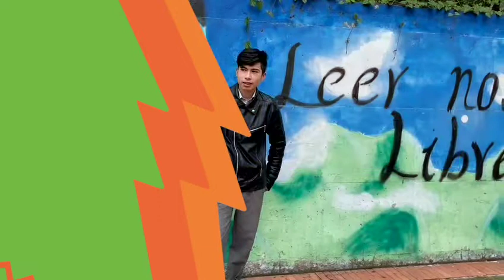Los jóvenes nos cuentan 1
Desde la estrategia de Orientación Socio Ocupacional Yo Puedo Ser, que tiene como propósito proporcionar herramientas a los jóvenes y estudiantes de 10° y 11° para que tomen decisiones informadas sobre su futuro educativo y laboral una vez culminan con sus estudios escolares.
Aprovechando este espacio de encuentro y diálogo con otros, se promoverá un escenario propicio para conversar con las y los jóvenes sobre las decisiones que deben tomar para cumplir con los sueños o metas que se están planteando para ser lo quieren ser en su futuro.